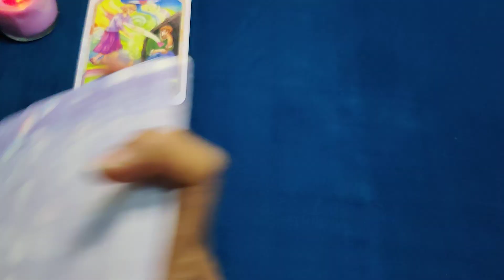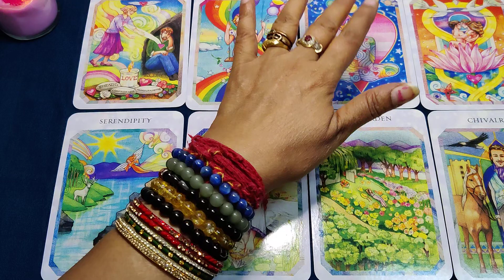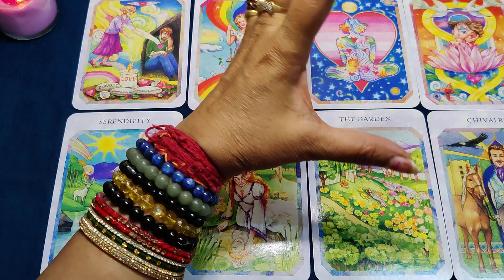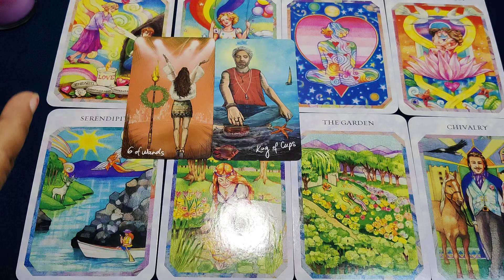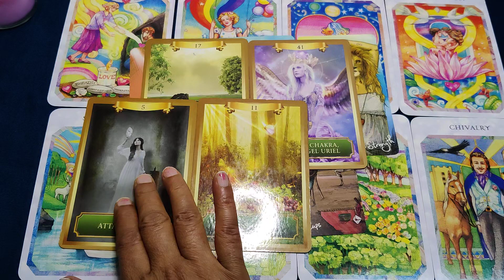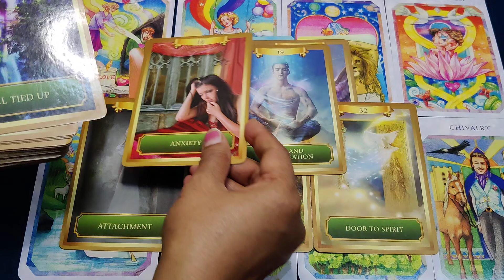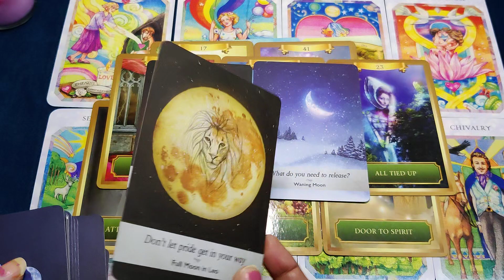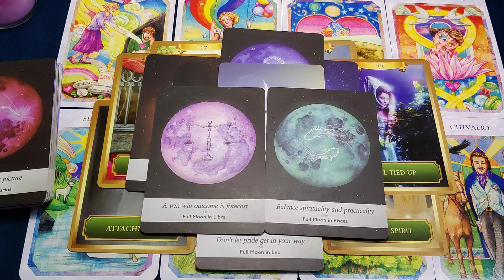New moon🙂🧿 par aapke partner 💖ki current energy nd unka next action ❤️🌈 Divine guidance 🔱👍🌈